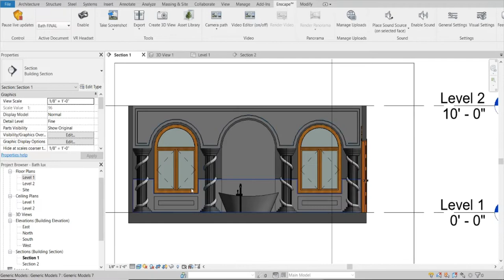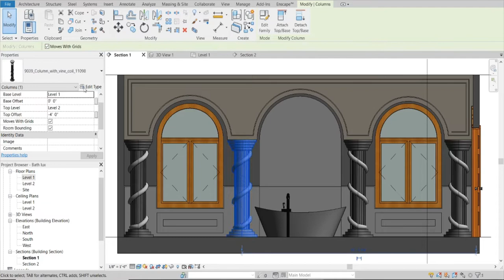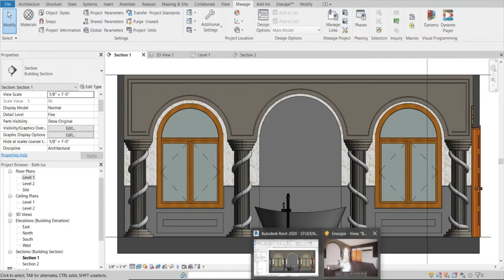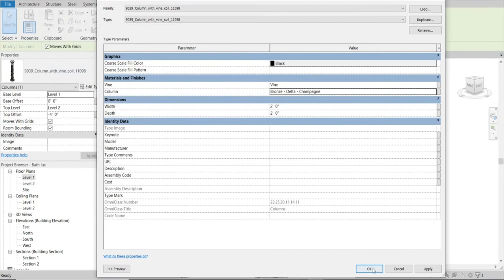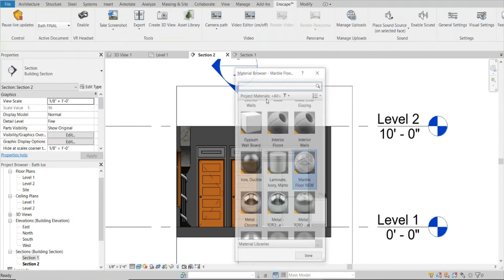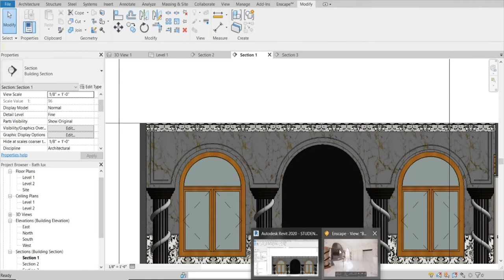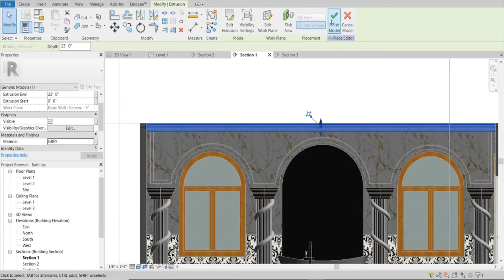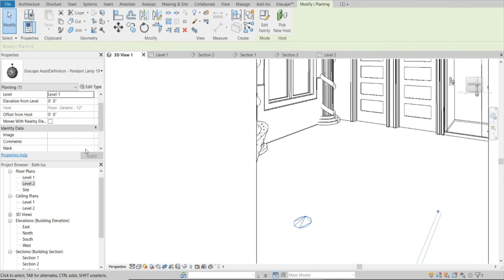Enscape 2.8 Update - Bathroom Remodel Revit 2020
My name is Royce and I work as a Design Architect. This page was created to share my passion for architecture, specifically renderings. For in-depth tutorials on Thea Render, feel free to visit our course over and if you're interested in any of the SketchUp or Revit models created in the videos, feel free to email me at